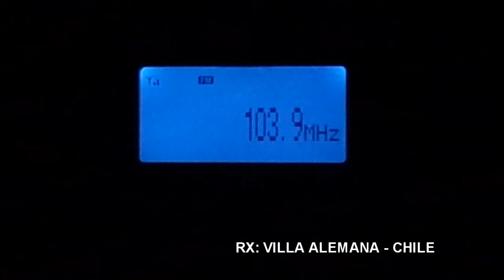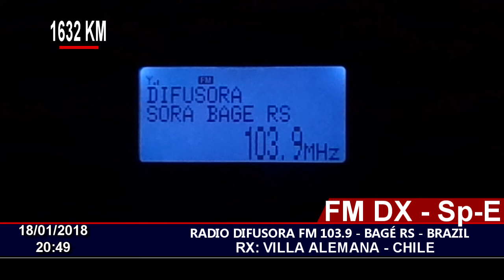FM DX - RADIO DIFUSORA 103.9 FM- BAGÉ RS - BRAZIL - EN CHILE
18/01/2018 20:49
Station ID: Radio DIFUSORA 103.9 FM, RAGÉ, RS BRAZIL.
QTH: Villa Alemana - Chile FF46HW
RX: Sony XDR-S10HDIP
Antenna: Log Yagi Performance 7 elements.